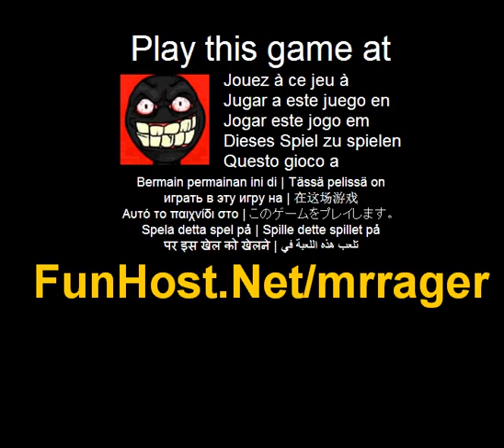Mr rosu - joc Video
La Rataci prin abis si întunericul din tarâmul Nether, distruge raul bastoane cu puterile tale furios! Tu esti Domnul Stickson, un luptator care a descoperit o bautura puternic numit Rage Serus care creste abilitatile sale de lupta, facându-l un luptator Invicible. Folosind aceasta putere trebuie sa înfrângerea toate Stickmen rau în acest elegant 13 nivele si 4 sefii Side Scrolling lupta joc.megaupload reala inovatie de acest joc se s mouse-ul doar un control, ca face captivant si original, de asemenea, deoarece tu ll trebuie sa învete cum sa-l utilizati la cel mai bun. Vârful de aur este: don t clic rapid si aleatoriu. Rataci prin tarâmul Nether, distruge raul bastoane cu puterile tale furios!. Joaca acest joc video la Acest joc este listat în categorii: lupta aur abilitati Joc - www - Facebook - Twitter - YouTube